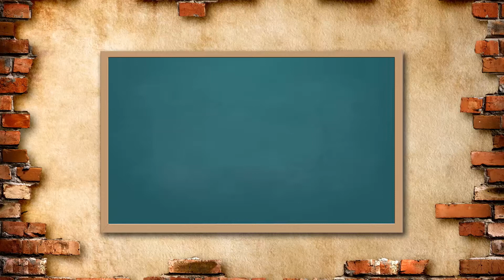Design Gráfico Unimep 2014 - Trabalho Infantil 1